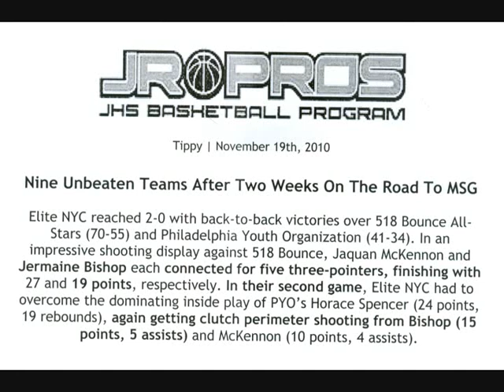Jermaine Bishop - Start It Up.wmv